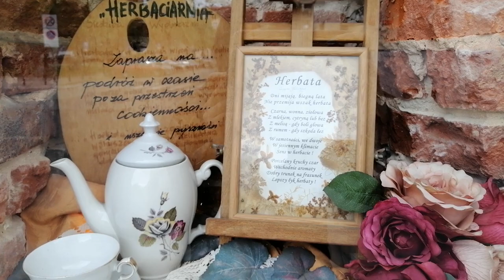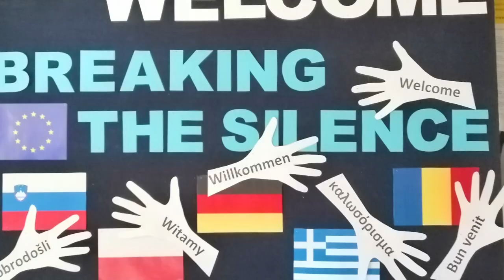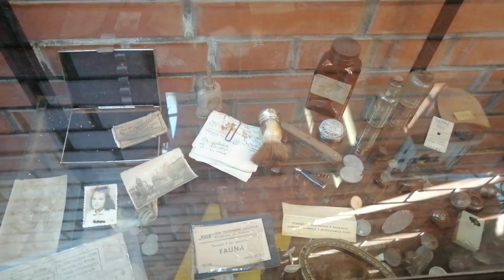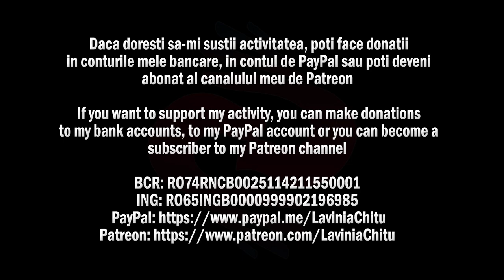Vlog Erasmus – Łódź, Poland, “Breaking the Silence” project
Łódź este al treilea oraș ca mărime în Polonia. Este situat în centrul țării, la cca. 120 de kilometri sud-vest de Varșovia, și este capitala voievodatului Łódź. Are o populație aproximativ 700.000 și o suprafață de 294,4 km². În poloneză, numele municipiului înseamnă „barcă” (are aceeași etimologie cu cuvântul românesc de origine slavă „lotcă”).
Łódź este un important centru cultural, cunoscut pe plan internațional pentru Școala de Film, unde s-au lansat cei mai buni cinematografi, actori și regizori polonezi, printre care Andrzej Wajda și Roman Polanski. Muzeul local de artă are cea mai bună colecție de artă poloneză contemporană din țară. Orașul se afla intr-o continua dezvoltare pe plan industrial și ca centru de afaceri, iar industria textila de traditie s-a tot diminuat din anul 1991.
In perioada 6-10 Mai 2019, Centrul Special de Educatie si Pregatire nr. 4 pentru persoane surde din Łódź, Polonia a fost gazda proiectului ce apartine programului de mobilitate Erasmus+. La acest eveniment au participat elevi si profesori de la scoli speciale de surzi din Germania, Polonia, Grecia, Slovenia si Romania iar eu am fost prezenta in calitate de interpret in limbajul semnelor international pentru toti cei implicati in acest proiect. Pe durata proiectului denumit “Breaking the Silence / Vrem sa fim auziti” au fost desfasurate activitati de invatare, predare si instruire la care s-au adaugat o serie de workshop-uri, cursuri de dans, sesiuni de comunicare, excursii si schimb de experienta cu alte scoli speciale din Łódź si Varsovia. Multumesc organizatorilor pentru implicare si pentru invitatie si sper sa colaboram din nou pe viitor la asemenea proiecte.

Łódź is the third-largest city in Poland and a former industrial hub. Located in the central part of the country, it has a population of about 700.000. It is the capital of Łódź Voivodeship, and is approximately 120 kilometres south-west of Warsaw. The city's coat of arms is an example of canting, as it depicts a boat (łódź), which alludes to the city's name.

Łódź is a significant cultural centre, internationally known for its Film School, a cradle for the best Polish cameramen, actors and directors, including Andrzej Wajda and Roman Polanski. The local Museum of Art has the best collection of contemporary Polish art in the country. The city is thriving with industry and business rapidly developing, moving away from textiles, which has been in decline since 1991.

Between 6 and 10 of May 2019, Special Training and Education Centre no. 4 for deaf in Łódź, Poland was the host of a project belonging to the Erasmus + mobility program. This event was attended by students and teachers from deaf special schools from Germany, Poland, Greece, Slovenia and Romania and I was present as a sign language interpreter international  for all those involved in this project. During this project called "Breaking the Silence" have been undertaken learning, teaching and training activities along with a series of workshops, dance classes, communication sessions, excursions and experience exchange with other special schools in Łódź and Warsaw. Many thanks to the organizers for their involvement and for inviting me, and I hope we will collaborate again in the future for such projects.

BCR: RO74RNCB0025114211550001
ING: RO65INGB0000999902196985